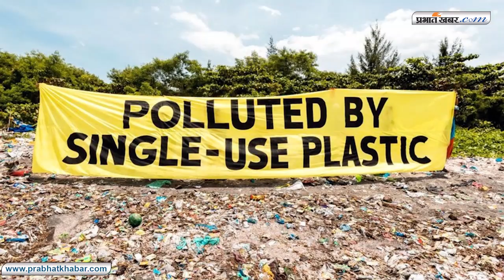2 अक्तूबर से सिंगल यूज प्लास्टिक पर प्रतिबंध, जानिए इंसान और जानवरों के लिए कितना है खतरनाक...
सिंगल यूज प्लास्टिक से दूरी बनायें इसके लिए जरूरी है कि आप इससे होने वाले खतरनाक असर को समझ सकें. इसके लिए आपको जानना जरूरी होगा कि  सिंगल यूज प्लास्टिक होती क्या है, इसके खतरनाक परिणाम क्या हैं और इसकी जगह किन चीजों को इस्तेमाल किया जा सकता है.